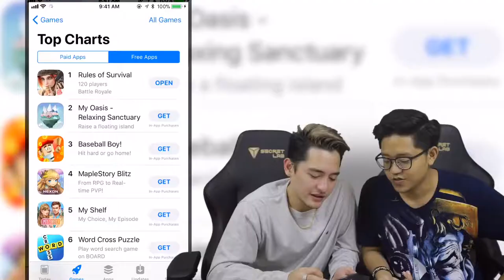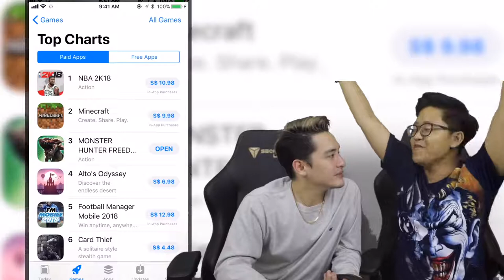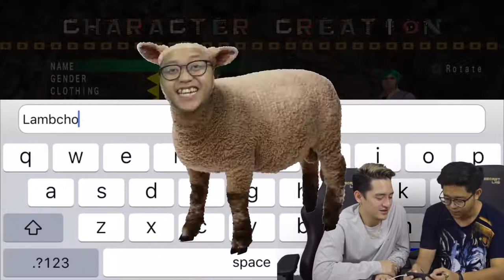Top Gamer APPS HERE! What Are You Missing?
Top Free Games vs Top Paid Games available in the APP Store.
We Play Them - You Decide